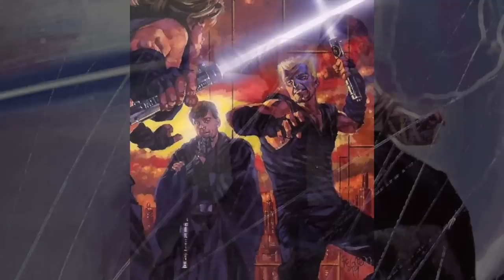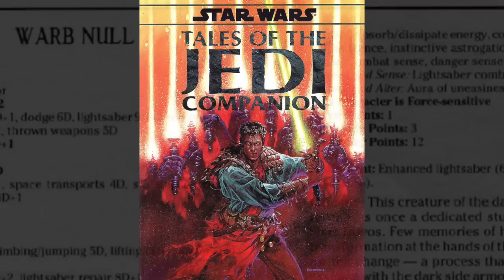Versus Series Warb Null VS Corran Horn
I don't own the movie footage in this, Star Wars is owned by Lucasfilm, Fox, and Disney.